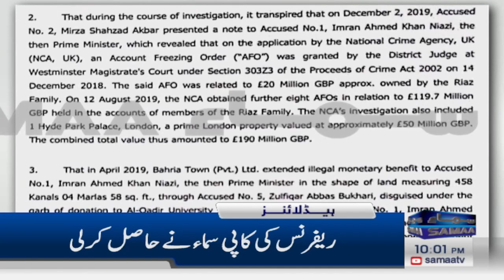Samaa News Headlines 10PM | Gaza Update | 1st Dec 2023 | SAMAA TV